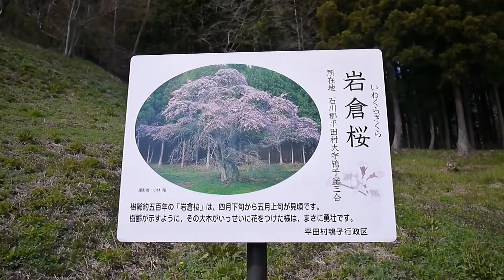岩倉桜２０１３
岩倉桜